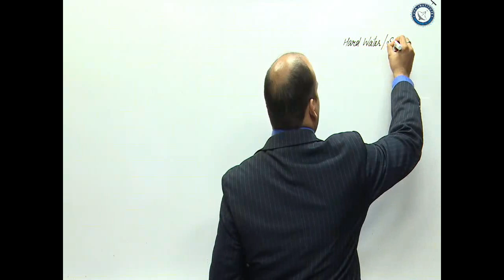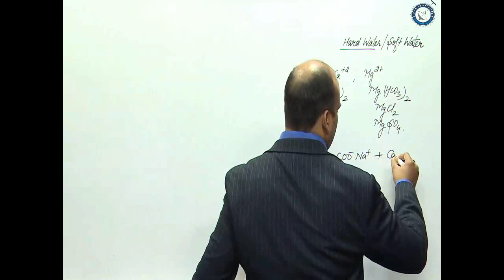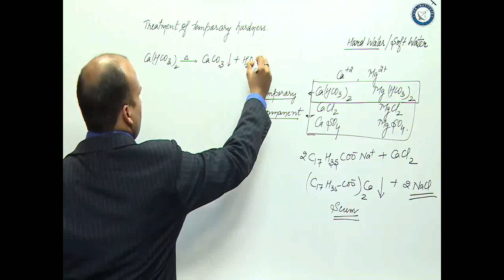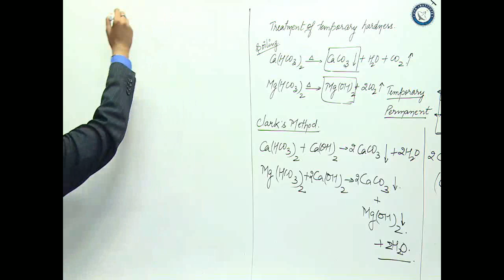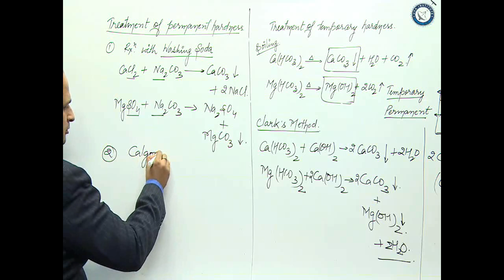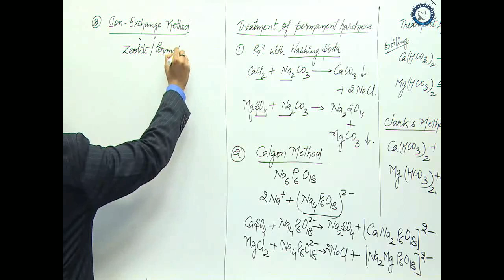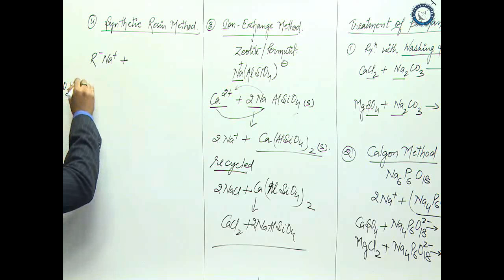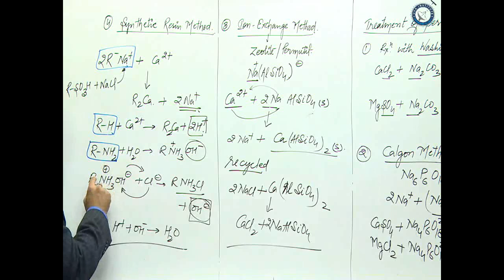Hard Water and Soft Water||11th Class|| Mr. Praveen Kumar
A short video explaining Temporary and Permanent Hardness of  Water.